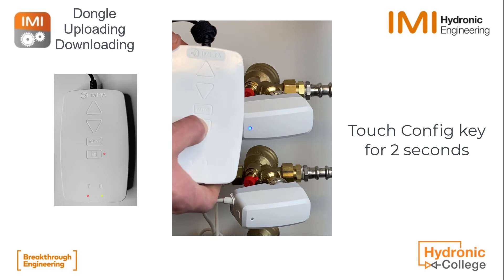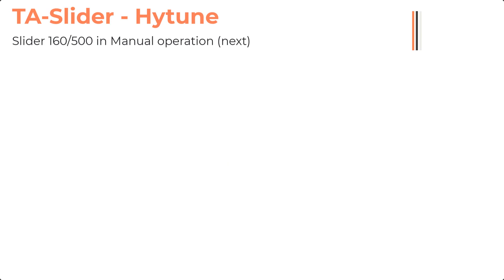TA Slider - Dongle _ Configuration Upload/Download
With TA Dongle you have the possibility to send the configuration directly to TA Slider, without connecting to Hytune. This could be a configuration already prepared in the offline configuration mode, or downloaded from a similar TA Slider. This is useful for configuring multiple TA Sliders in a project with the same settings.
A configuration should always be made for the specific type of Slider, for example uploading TA Slider 160 Plus to a TA Slider 500 won't work.